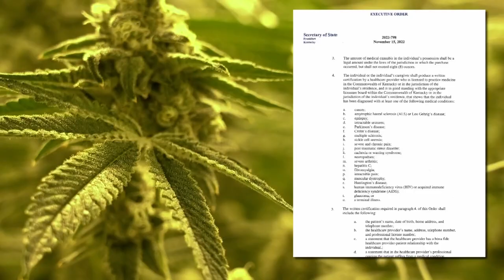GOP candidate for Kentucky governor advocates for medical marijuana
Agriculture Commissioner Ryan Quarles is now supporting medical marijuana, but he wants it to be more "farmer-focused."